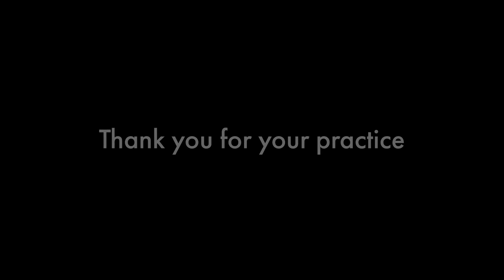10 Minute Gratitude Meditation with Lauren Eckstrom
Gratitude has been clinically proven to be a skill you can build and strengthen with practice. People who practice gratitude experience fewer aches and pains, better sleep, higher resiliency, and an increase in overall well-being. In this 10-minute practice, Lauren Eckstrom will guide you through a meditation to help you focus on giving thanks.

𝐂𝐡𝐚𝐩𝐭𝐞𝐫𝐬:
00:09 Introduction and guidance to find a comfortable position.
01:14 Encouragement to feel gratitude for your body and breath.
02:24 Prompt to give gratitude to yourself for showing up.
03:28 Reflecting on people in your life and expressing gratitude towards them.
04:34 Instructions to extend gratitude to loved ones in your mind.
05:38 Bring to mind the place you call home and express gratitude for it.
06:45 Reflecting on various life experiences to be grateful for.
07:53 Expanding awareness to include the city, state, and country, expressing gratitude for the planet.
09:01 Showering gratitude on the entire planet and all beings.
10:09 Final gratitude towards yourself and closing remarks.

The meditation is part of our new "The Basics of Mindfulness" series on Inner Dimension TV. In this series, mindfulness instructors Lauren Eckstrom and Travis Eliot will guide you through breathing, Body Scans, Mental Noting, Gratitude, and Loving Kindness practice. Each meditation is about 10 minutes, making it a perfect fit for people with limited time but a desire to come back to presence and awareness. You can find the full series at IDM TV and when you join, you get your first 10 days FREE.

For more practice, join Lauren at InnerDimensionTV.com. When you join you will also get unlimited access to Lauren's high-quality classes and programs like Yoga Detox 30, Journey to Yoga, Yoga 30 for 30, Initiating, and much more!!!

by signing up for Lauren's newsletter

and on all social media @LaurenEckstrom

ONLINE TEACHER TRAINING

“Initiating The Mother: A 40-Week Prenatal Yoga + Meditation Program”

“Mom On The Go: A 28-Day Postnatal Yoga Series”

"Yoga 30 for 30" - A 30-day program/30 minutes a day

I hope you enjoy the "10 Minute Gratitude Meditation with Lauren Eckstrom"  video.

10 Minute Gratitude Meditation with Lauren Eckstrom